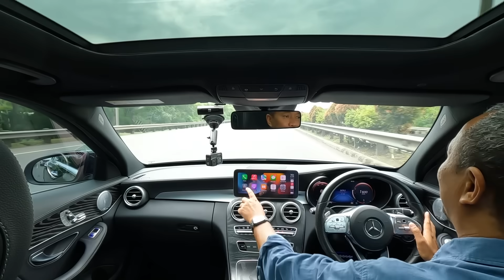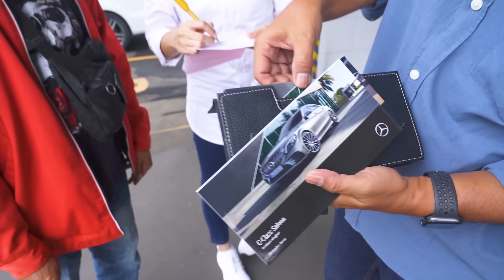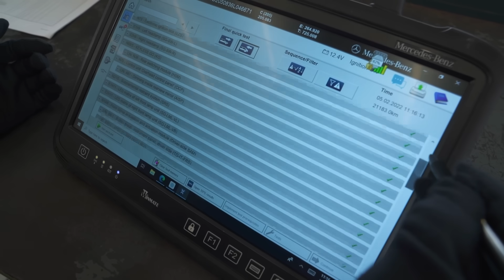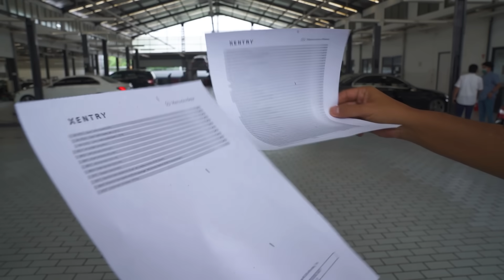HARI TERAKHIR BERSAMA MERCY C 300. KENAPA DIJUAL?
Saya ajak Anda melihat hari terakhir C 300 berada di rumah saya.